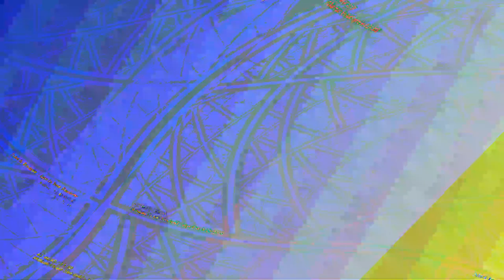[EPILEPSY WARNING] Movie 23 06 09 13h31m28s